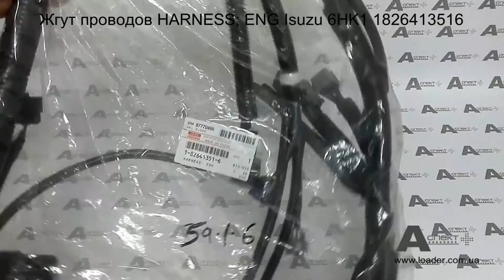Проводка двигателя Isuzu 6HK1 HITACHI ZX330/350 1826413516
Проводка двигателя Isuzu 6HK1 HITACHI ZX330/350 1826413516, HARNESS; ENG

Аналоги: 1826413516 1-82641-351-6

HIDROMEK HMK 370 LC HD
HIDROMEK HMK 300 LCLR
HIDROMEK HMK 370 LCLR
HIDROMEK HMK 370 LC D
HITACHI LX210E
HITACHI SCX1500-2
HITACHI SCX700-2
HITACHI SCX800-2
HITACHI SCX800HD-2
HITACHI ZW220
HITACHI ZW250
HITACHI ZX330
HITACHI ZX330-3
HITACHI ZX330-3F
HITACHI ZX330-3G
HITACHI ZX330-5G
HITACHI ZX330-HHE
HITACHI ZX330LC-5G
HITACHI ZX350-3-AMS
HITACHI ZX350-5G
HITACHI ZX350H
HITACHI ZX350H-3
HITACHI ZX350H-3F
HITACHI ZX350H-3G
HITACHI ZX350H-5G
HITACHI ZX350H-HHE
HITACHI ZX350K
HITACHI ZX350K-3
HITACHI ZX350K-3F
HITACHI ZX350K-3G
HITACHI ZX350K-5G
HITACHI ZX350L-3
HITACHI ZX350LC-3FAMS
HITACHI ZX350LC-3F-HCME
HITACHI ZX350LC-3-HCME
HITACHI ZX350LC-5B
HITACHI ZX350LC-5G
HITACHI ZX350LC-AMS
HITACHI ZX350LCH-5G
HITACHI ZX350LC-HCME
HITACHI ZX350LCK-5G
HITACHI ZX350LCN-5B
HITACHI ZX350LL
HITACHI ZX350MTH-AMS
HITACHI ZX350MTH-HCME
HITACHI ZX350W
HITACHI ZX360LC-HHE
HITACHI ZX370MTH
HITACHI ZX400LCH-3
HITACHI ZX400W-3
HITACHI ZX500W
IHI IC75
IHI IC100
IHI IC100-2
JCB  JS290
JCB  JS290XD
JCB  JS300LC
JCB  JS300LX
JCB  JS330
JCB  JS330
JCB  JS330LC
JCB  JS330LCT4
JCB  JS330LRT4
JCB  JS330LXT4
JCB  JS330NLCT4
JCB  JS330NXDT4
JCB  JS330XD
JCB  JS330XD AUTO
JCB  JS330XD AUTO
JCB  JS360
JCB  JS360LR
JCB  JS360XD
JCB  JS360LCT4
JCB  JS360LRT4
JCB  JS360LXDT4
JCB  JS360NLCT4
JCB  JS360NXDT4
JCB  JS370
JCB  JZ330
JOHN DEERE 330C LC JD
JOHN DEERE 370C JD
LBX 290 X2 LF
LBX 350 X2
NEW HOLLAND E 385
NEW HOLLAND EX 355 ELM
SANY SY335C
SANY SY365C
SUMITOMO 470G LC
SUMITOMO SH300-3
SUMITOMO SH350-3
SUMITOMO SH330-3B
SUNWARD SWE330B
SUNWARD SWE330LC
SUNWARD SWE360LC
SUNWARD SWE365E
TCM L27
TCM L32
XCMG XE370C
XCMG XE335C
XGMA XG833